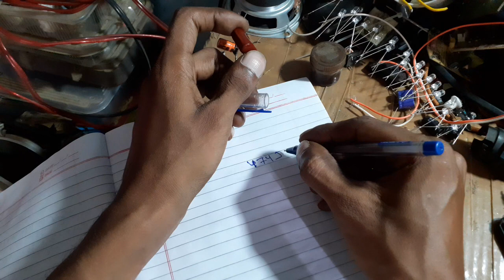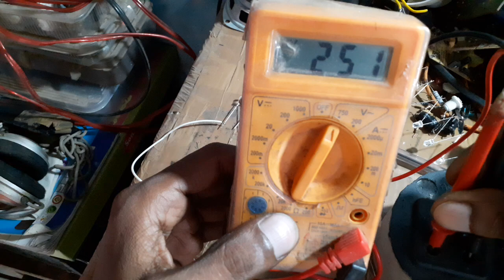5mm LED RGB Run AC 230 volt//RGB LED BULB 230V..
RGB LED multi color 230v warking..rgb led light 220v in hindi..multi color led 230ac..

multi color led...

Resistance all 1/4 watt..
Transistor all ..
Relay 12v..
7294 ic pcb board...
4440 ic ...
6.1 soldering iron kit..
24 value polyester...
8408.ic battery 4056 circuit bluetooth kit...